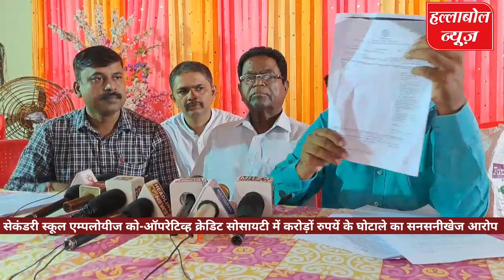सेकंडरी स्कूल एम्पलोयीज को-ऑपरेटिव्ह क्रेडिट सोसायटी में करोड़ों के घोटाले का आरोप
सेकंडरी स्कूल एम्पलोयीज को-ऑपरेटिव्ह क्रेडिट सोसायटी के अध्यक्ष चंद्रकांत पाटील एवं सचिव किशोर पाटील पर शिक्षकों की गाढ़ी कमाई का करोडो रुपये का आर्थिक घोटाळा करने का गंभीर आरोप संस्थापक तज्ञ संचालक जे आर पाटील ने लगाया है।

जे आर पाटिल, एक्स डायरेक्टर शिवाजी शेंडगे, राज बोराटे, सत्येंद्रसिंह की टीम ने एक प्रेस कांफ्रेंस के दौरान कई सनसनीखेज खुलासा किया है।